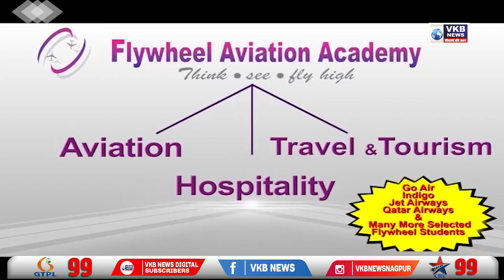विमानतळ, रेल्वे स्टेशन, बाजारपेठ, मॉल्स, भाजी बाजारातही होणार कोरोना चाचणी